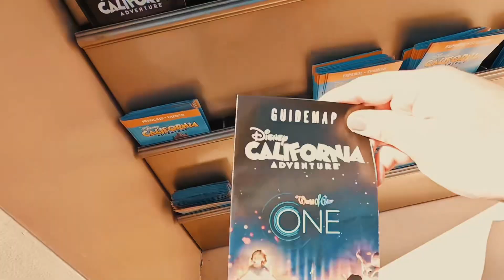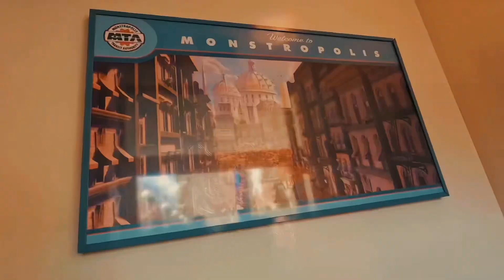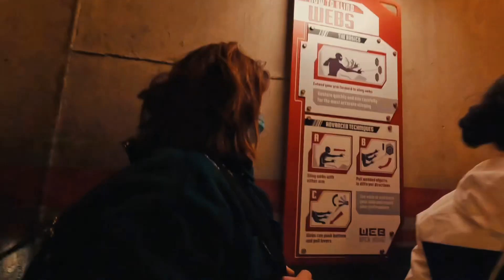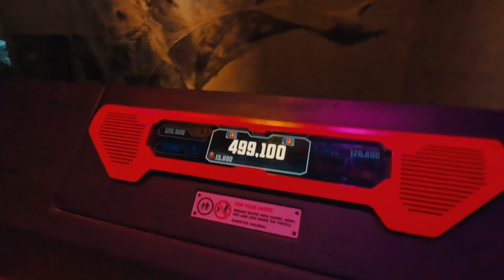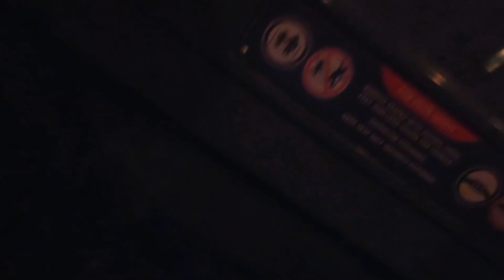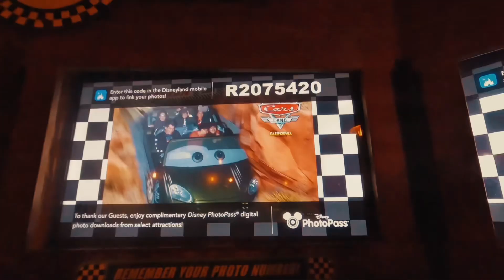Spending the day In California Adventure (*^^*)♡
🌟 Welcome to our adventure-filled day at Disneyland California Adventure! 🌟

Join us for a day of fun in the sun at Disneyland California Adventure! In this vlog, We'll be taking you with us as we explore all the amazing attractions and experiences that this park has to offer.

we hope our vlog brings a sprinkle of magic to your day.

let’s relive the magic together! ✨

👾Editing app used:
Capcut
Final cut pro (ipad edition)
Canva

xo , ML